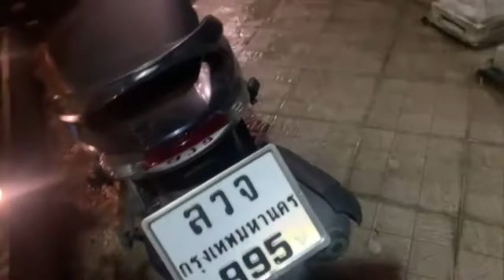Basenji after the owner comeback home